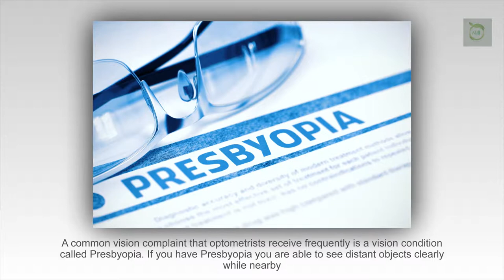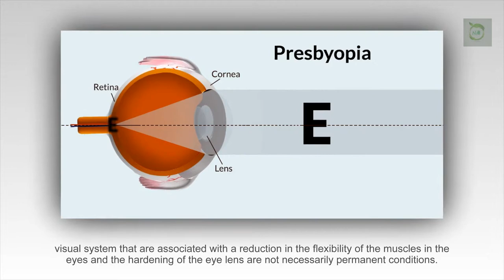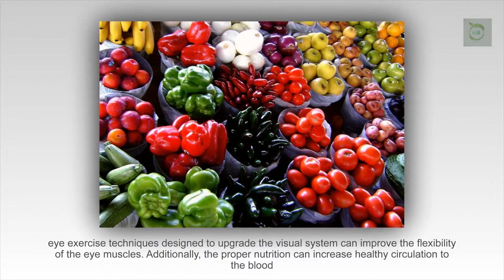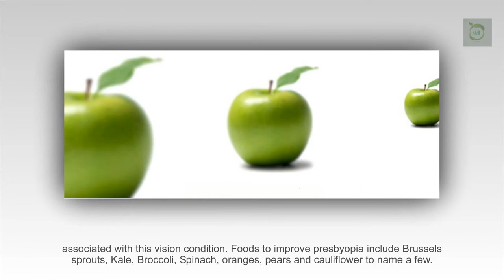# Presbyopia Diet For # Better Vision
◾A common complaint of the vision that optometrists receive frequently is a vision condition called Presbyopia. If you have presbyopia, you can clearly see distant objects while nearby objects appear blurry. This particular condition of vision affects people 40 years of age or older. These are some of the causes of presbyopia as well as the risk factors associated with this vision condition:

One of the major risk factors for this vision condition is smoking. This is because smoking can cause a restriction of blood flow to the blood vessels of the eyes that causes vision problems associated with presbyopia. A bad diet is also a contributing factor to this vision condition. For example, a diet whose sugar can have a negative effect on the visual system. This causes swelling of the eye lenses; a negative change in the eyes leading to blurred vision associated with this eye problem.

Since there is a link between good heart health and good visual health, it is helpful to do the necessary things that you need to do to keep your blood pressure in the normal range. This is due to the fact that eating a diet high in saturated fat, high cholesterol and high sodium can lead to an aggravation of vision that may contribute to the development of this vision condition.

The negative effects of the aging process may also contribute to the development of presbyopia. However, these negative effects of aging on the visual system associated with the reduced flexibility of the muscles in the eyes and the tightening of the lens are not necessarily permanent conditions. This is due to the fact that the eyes are one of the most elastic organs of the human body that respond positively to exercise and proper diet. In this case, the practice of effective eye techniques designed to improve the visual system can improve the flexibility of the eye muscles. In addition, good nutrition can increase the healthy circulation of blood vessels in the eyes to improve presbyopia. Hence, here are some nutritional tips that you can implement to improve this vision condition.

Given the fact that high blood pressure and high blood sugar are risk factors for this vision condition, you can take steps to reduce your sugar intake and reduce or significantly eliminate the intake of foods high in cholesterol and foods rich in saturated fats and high sodium. Here are some foods that you can include in your diet to reduce the symptoms associated with this vision condition. Foods to enhance presbyopia include Brussels sprouts, kale, broccoli, spinach, oranges, pears and cauliflower, to name a few.

By taking the necessary steps you should take to quit smoking, lowering your cholesterol, eating saturated fat and sodium and including an adequate amount of fruits and vegetables in your diet, you can do the things you need to do to repair and cure the visual system of the negative effects of aging on the eyes that contribute to presbyopia.